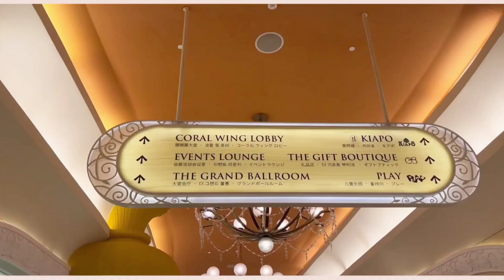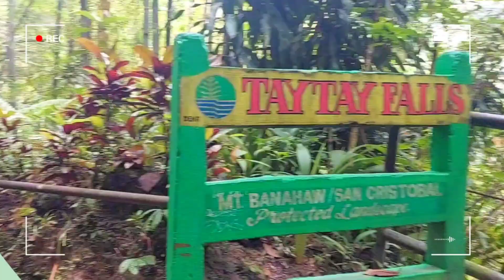💌 SHS diaries - a day in my life, celebrating my mom's birthday and more.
💌OPEN ME!!

📌 LINKS

💌 Social Media!

𝐅𝐚𝐪𝐬

         ↳ 06 | fifteenth
👉 where are you from?
         ↳ Philippines
👉 what's your ethnicity?
         ↳ Filipino 🇵🇭
👉 what do you use to film?
         ↳ Samsung A52 🙂

*Please don't take or copy my video without my permission😊